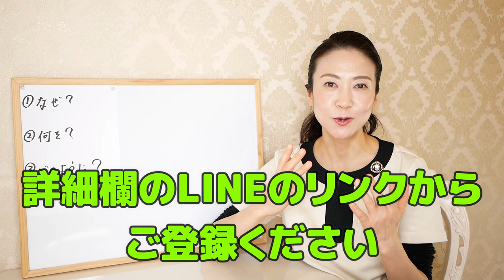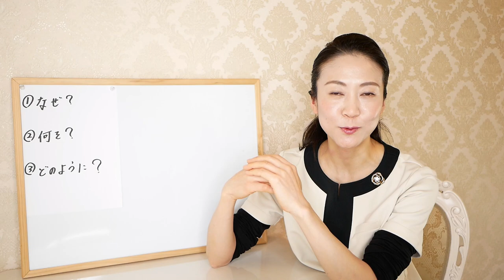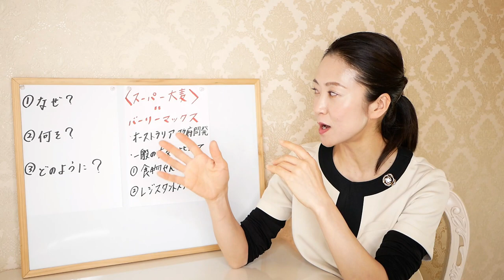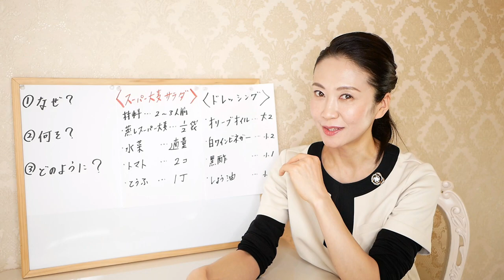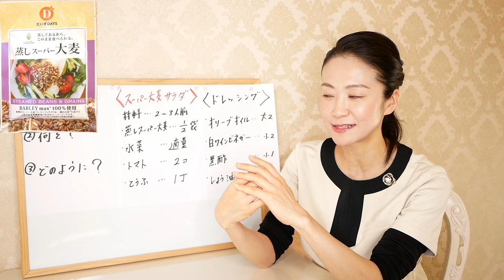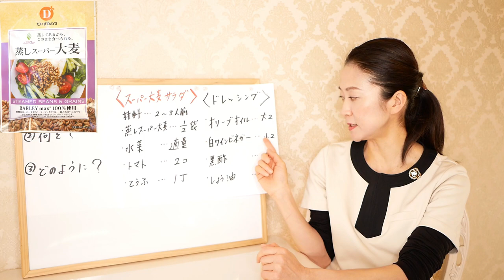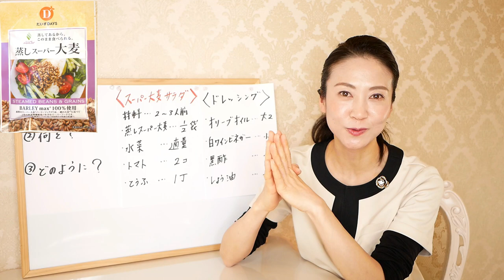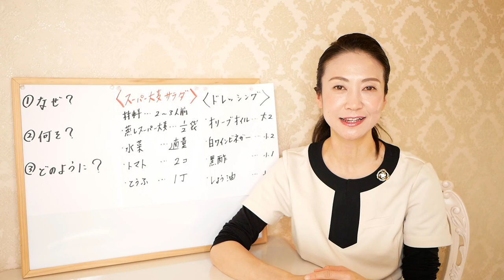【痩せる食材】話題のスーパー大麦を使った簡単レシピ！頑張らなくても10kgやせた方法をご紹介します。食物繊維たっぷり！KALDIで買えますよ【美腸活】